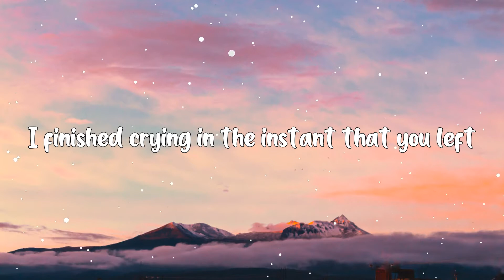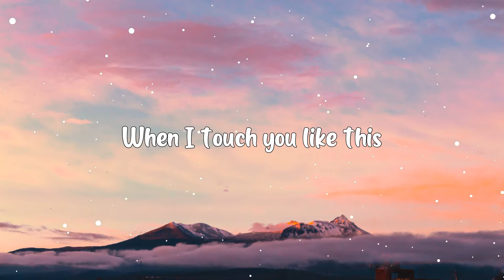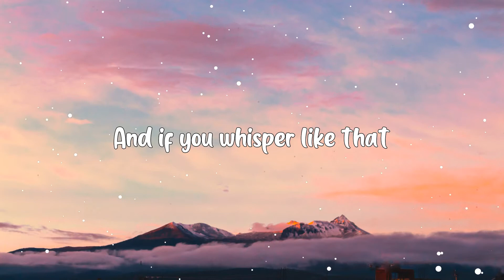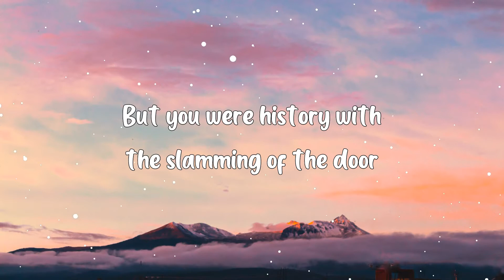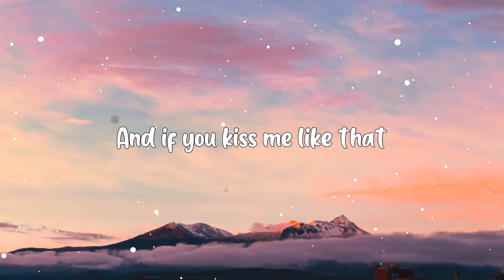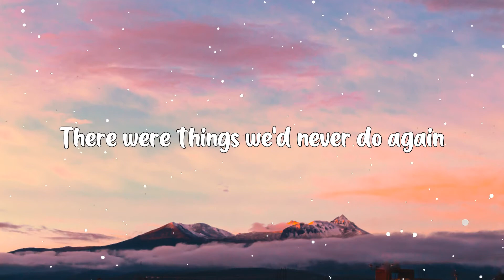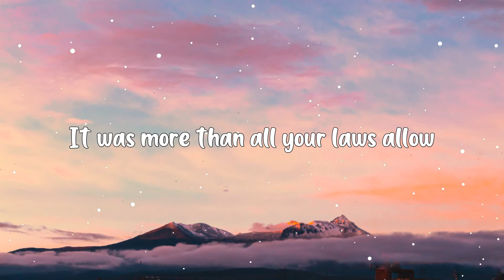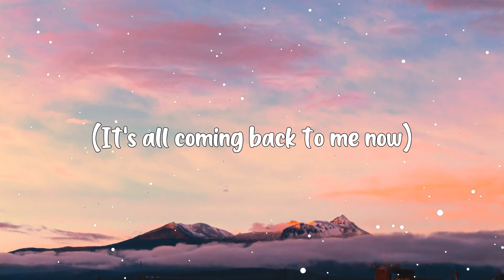It's All Coming Back To Me Now - Celine Dion (Lyrics) 🎵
Hey ! Guys,

🎤 Lyrics:

And when you kiss me like this
(It's all coming back to me now.)
And when I touch you like that
If you do it like this
And if we...